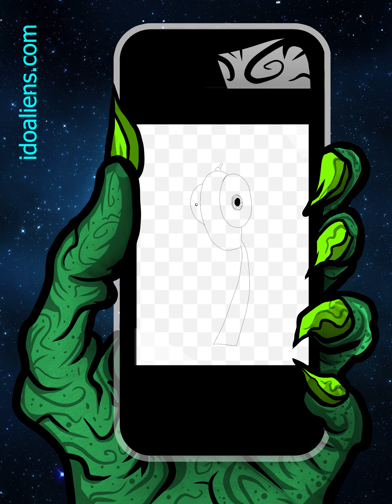Drawing and Coloring Alien 17 of 101 - from my coloring book What would aliens look like